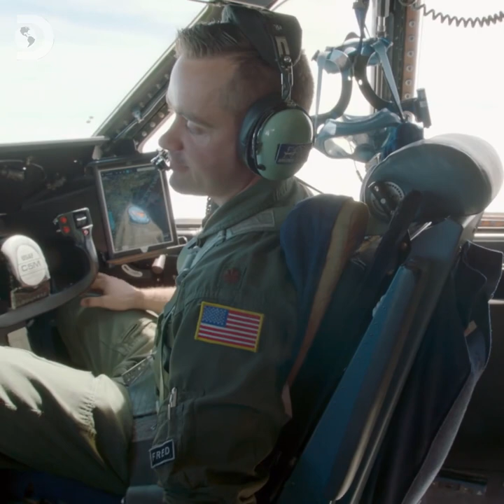Richard Hammond's BIG - Servicing A Cargo Plane - Preview - Discovery Channel UK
"It delivers military and humanitarian assets anywhere in the world." 🌍
Tomorrow night Richard Hammond services the US Military's mammoth C-5M Super Galaxy plane! ✈️